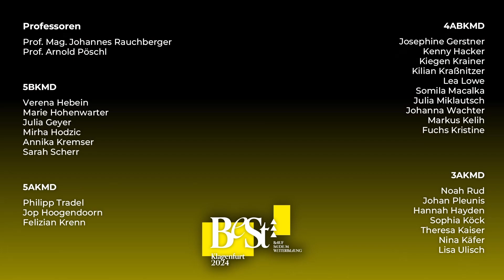BeSt Klagenfurt 2024 - Berufe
Welche Berufe können die Besucher:innen auf der BeSt Klagenfurt 2024 entdecken? Wir waren live dabei & haben ein paar Aussteller dazu befragt.